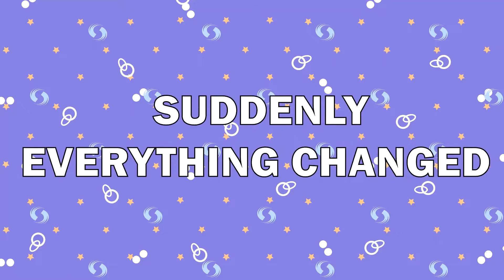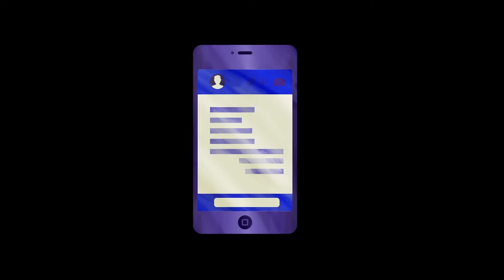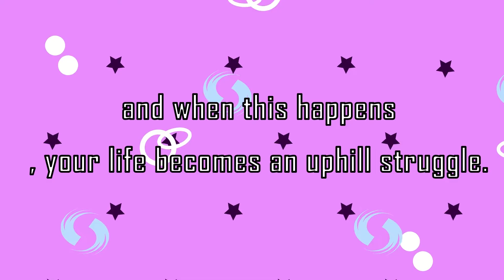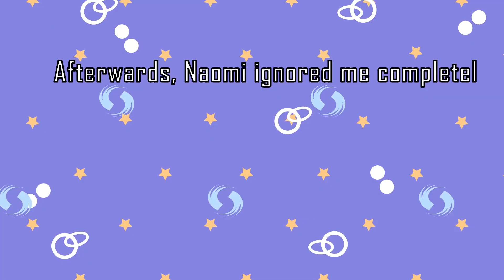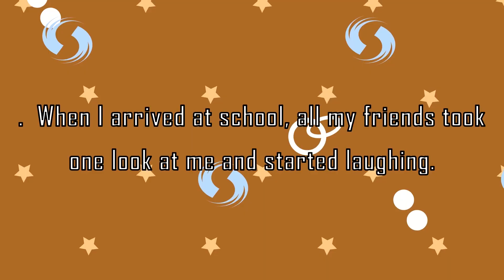The insta filter got me into trouble - Listen My story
In the quiet village of Eldridge, Clara, a woman of striking beauty, yearned for the affection of the reserved artist, Samuel. Despite Clara's enchanting looks, Samuel remained indifferent, immersed in his art.

Determined, Clara decided to reveal more than her external grace. She engaged Samuel in conversations about his paintings, shared her dreams, and showcased her genuine kindness. Slowly, Samuel began to notice the depth beyond Clara's physical allure.

One day, as the sun dipped below the horizon, casting hues of pink and orange across the sky, Samuel approached Clara. With a shy smile, he admitted he had been captivated not just by her beauty but by the beauty of her soul.

In that moment, the two discovered a connection beyond appearances, as love blossomed in the quiet village of Eldridge.